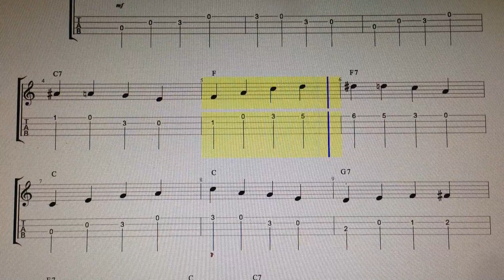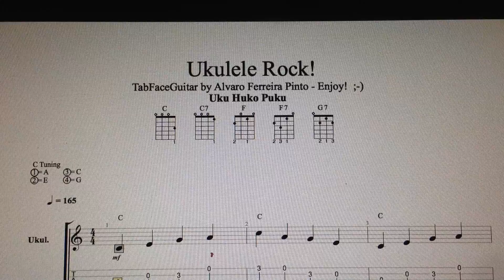Ukulele Rock 4 Ukulele Enjoy! ;-)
Ukulele Rock   4 Ukulele  by TabFaceGuitar - Enjoy! ;-)